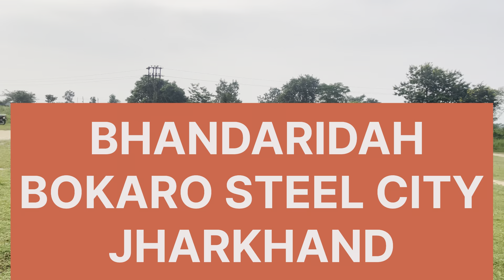TA ARMY 1600 Meters TRIAL RUN - 01 🔥🔥 || AGE 30+ 💪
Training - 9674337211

Your queries -
TA army Running 2024
TA army running status
TA army running time Kitna hota hai
TA army bharti running time
TA army 30 years trial run
Best TA trial run video
TA trial run video